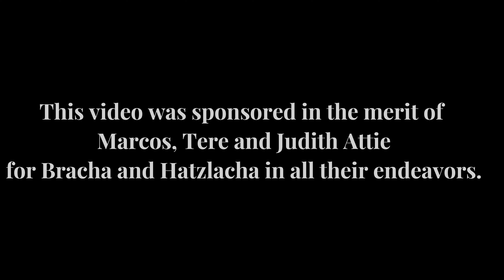Ep. 10 l First Of All Seichel by Rav Yitzchak Berkovits.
The True Order Of Priorities
✨ Ep. 10 - First Of All Seichel | Exploring the Middle Brachos of Shemona Esrei

Welcome to Episode 10 of our insightful series on the Shemona Esrei! In this episode, we delve into the first of the 13 middle Brachos: Atah Chonen, the Bracha for wisdom and understanding. Join us as we explore why Seichel (intellect) is the foundation of our prayers and requests.

🌟 Key Topics Covered:

1. The Importance of Seichel:
   - Discover why the Anshei Knesses Hagedolah prioritized Seichel as the first request. Understand that without wisdom, other aspects of life, like health and finances, lack true purpose.

2. Prioritizing Wisdom:
   - Reflect on the centrality of Seichel in our lives. Learn how wisdom helps us understand our purpose, live according to Hashem’s will, and apply Torah principles to our everyday situations.

3. Beyond Basic Needs:
   - Explore why we don’t ask for Yiras Hashem directly in the Shemona Esrei. Instead, we ask for Seichel, which inherently leads to a fear and reverence for Hashem.

4. Teshuvah and Middos:
   - Understand the broader concept of Teshuvah beyond repenting for sins. Learn about improving our character and returning to Hashem, rectifying the innate Middos we were born with.

5. Seeking Forgiveness and Redemption:
   - Grasp the significance of asking for Slichah (forgiveness) to cleanse ourselves and enable growth, and the importance of Geulah (redemption) for peace of mind and spiritual liberation.

6. Health and Sustenance:
   - Recognize that while health (Refaeinu) and sustenance (Bareich Aleinu) are crucial, they serve as means to live a life guided by Seichel.

7. Tikkun Olam - Perfecting the World:
   - Delve into the subsequent Brachos that focus on the restoration and improvement of the world, including Kibbutz Nidchei Yisrael, the return of the Sanhedrin, and the eradication of internal strife.

8. Yerushalayim and Leadership:
   - Understand the unique Bracha for Yerushalayim and the need for Malchus Beis David, representing the practical leadership necessary for Jewish sovereignty and spiritual guidance.

9. The Power of Prayer:
   - Learn the importance of Shema Koleinu, asking Hashem to hear our prayers, ensuring our requests are sincere and focused on what truly matters.

🔍 Why is Seichel Fundamental?
- This episode emphasizes that Seichel is the cornerstone of all our needs and aspirations. It enables us to comprehend our existence, connect deeply with Torah, and live meaningful, purposeful lives.

Join us in this profound exploration of the middle Brachos of Shemona Esrei, enhancing your understanding of prayer and enriching your spiritual practice.

Marcos, Tere and Judith Attie
for Bracha and Hatzlacha in all their endeavors.